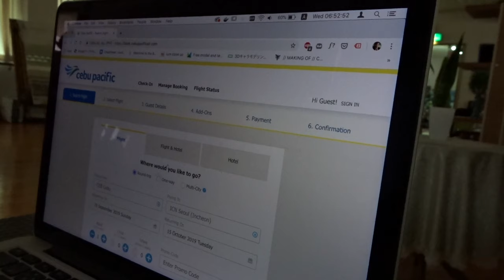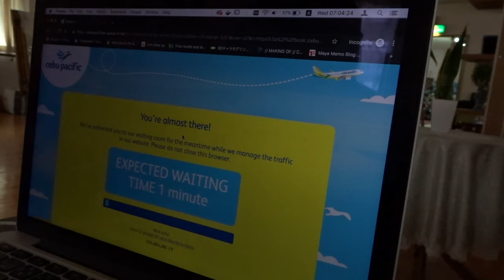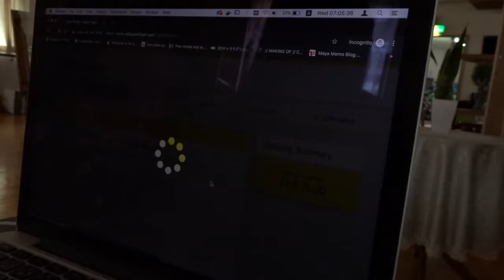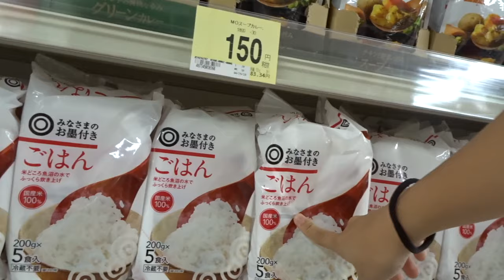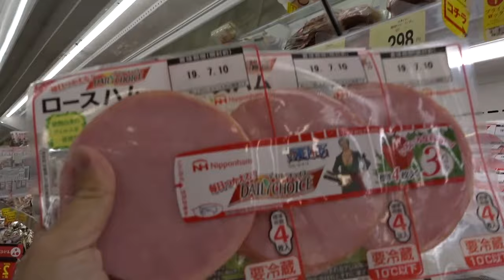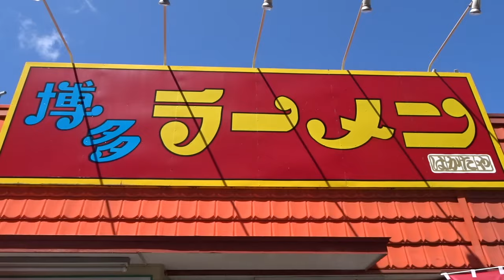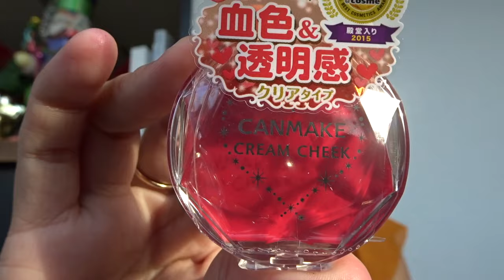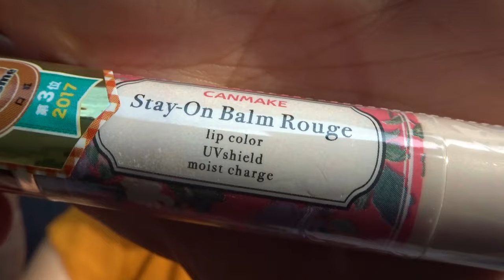Cebu Pacific Piso Sale | Matcha Tea Ceremony and Lafang | Canmake Products | Fukuoka, Japan | Day 15